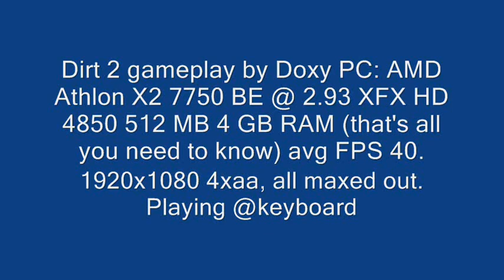Dirt2 Agressive playing, Hardcore.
My first time playing the full version of the game. I set it to hardcore mode, and its hard like hell with 6 players on track.
You HAVE to see end of race...me lucky!